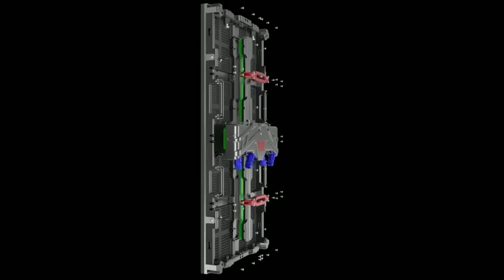F series rental led display both use indoor&outdoor. Easy to install ,welcome to inquiry Mino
LED, led screen, led display, led wall, stage ,event